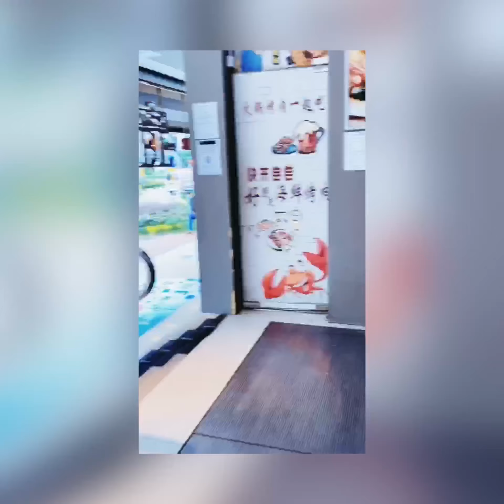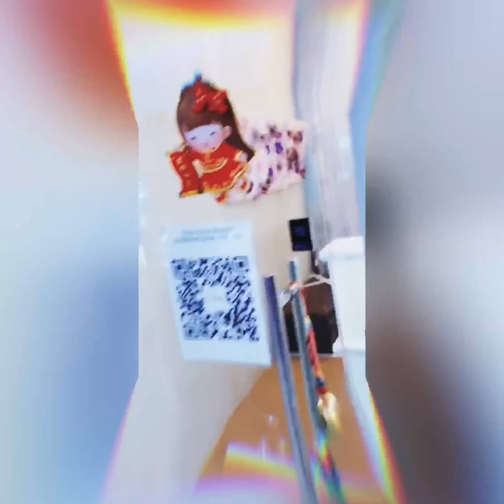Darren La Vie × Eyelash Beauty真美睫 國際品牌概念館（Singapore） 異業合作伙伴👏👏👏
Dance La Vie Studio ×
True Eyelash Beauty真美睫 國際品牌概念館（Singapore）
異業合作
好伙伴 🤝

🙌精心挑選
好東西跟會員們分享
💫憑教室會員卡預約消費
享有獨家優惠👍
美好的事物
我們一起擁有❣